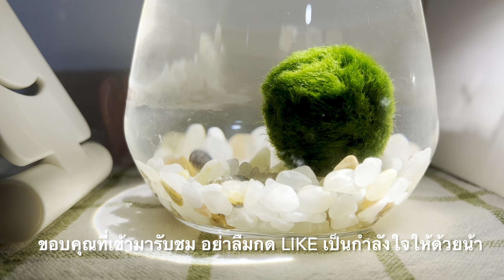เปลี่ยนบ้านให้น้องมาริโมะพร้อมจัดไฟแบบง่ายๆ ! | Marimo moss ball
คลิปมาริโมะแรกของเรา ฝากติชมกันหน่อยนะ